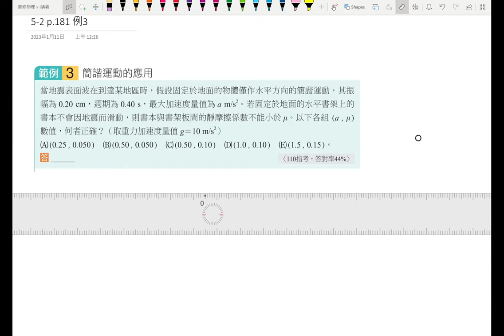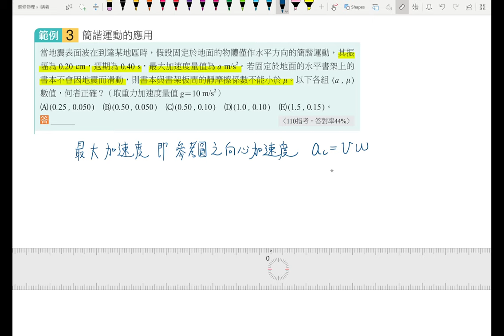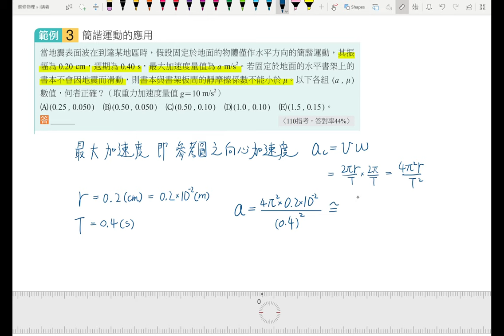5-2講義p181 例3